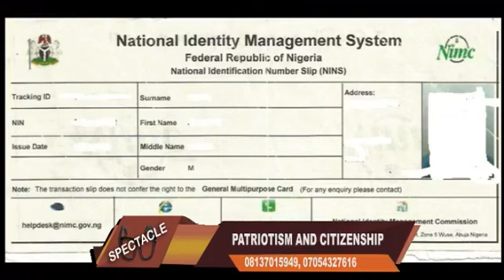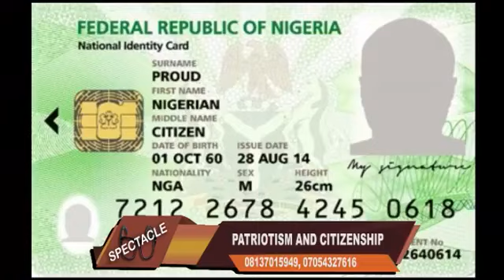SPECTACLE: PATRIOTISM AND CITIZENSHIP